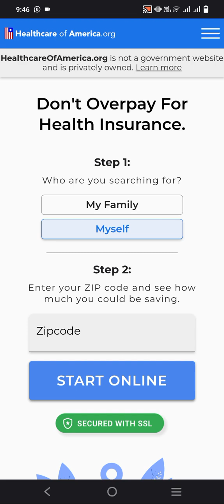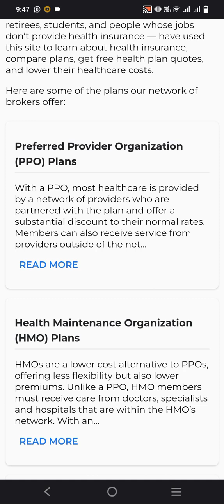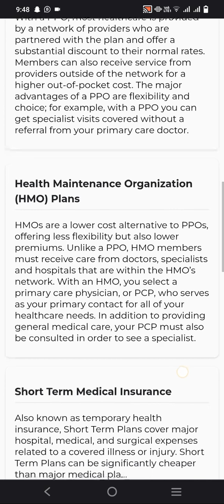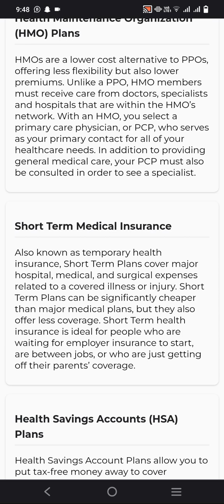Health Insurance Companies